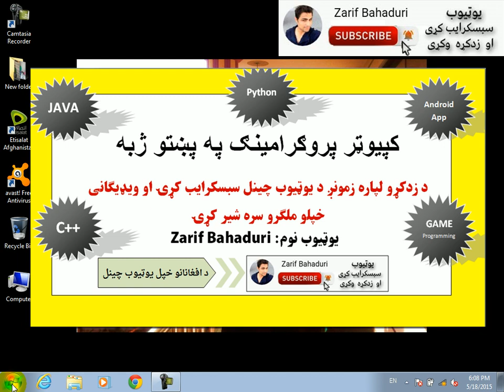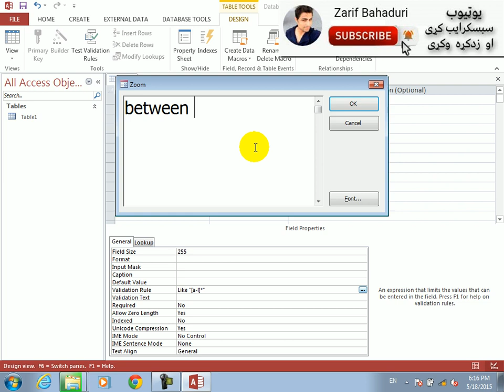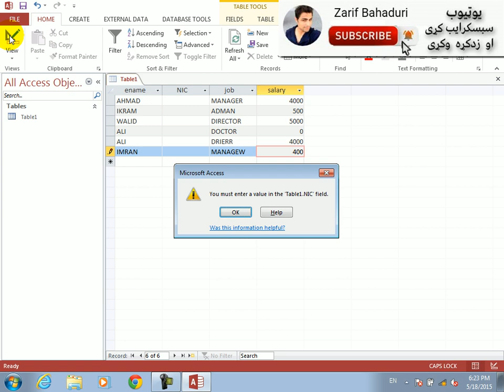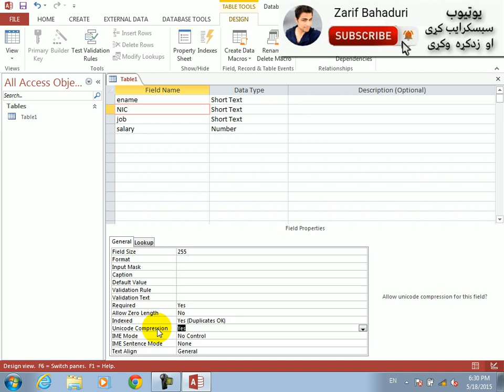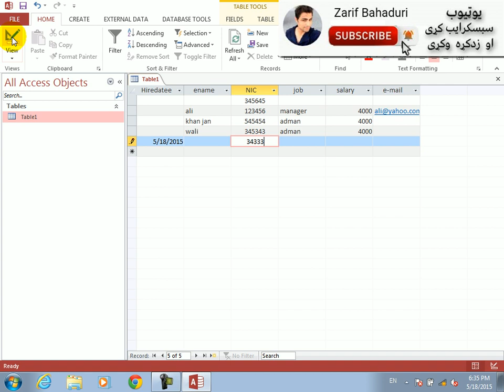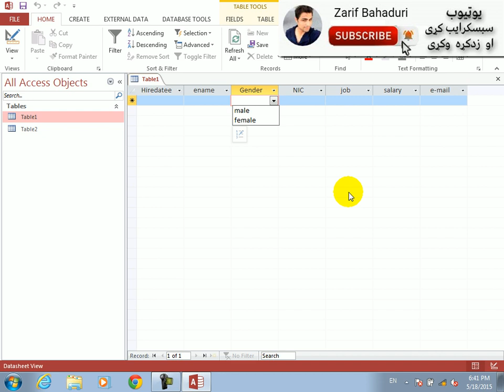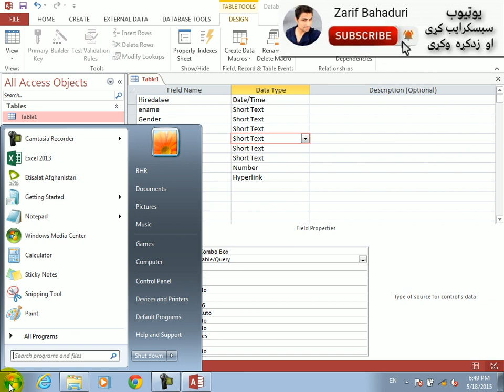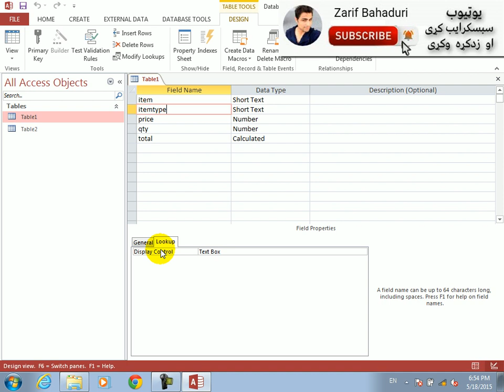ms access in pashto & dari #12- table